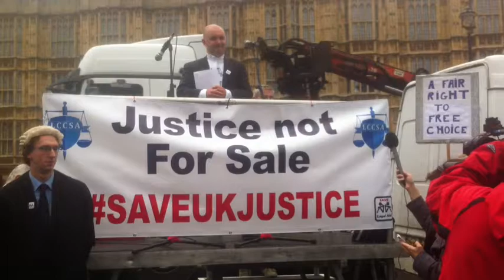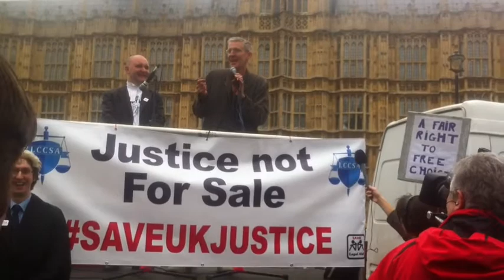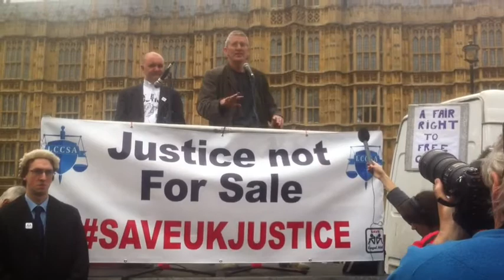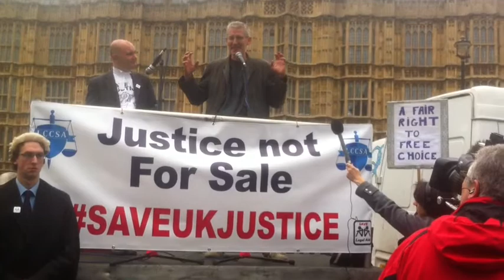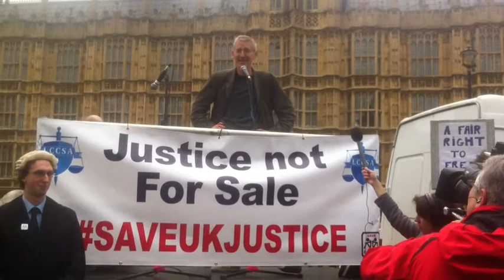Clive Stafford-Smith Warns Of Move Towards US Style Legal System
The founder of Reprieve says a good defence lawyer will come the preserve of the rich